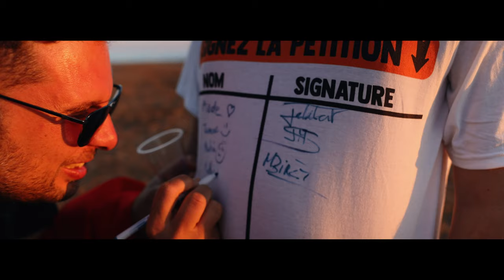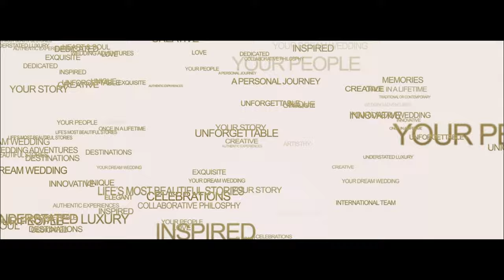Thibault and Zar Chi | Wedding in Narbonne, France | Abbaye de Fontfroide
A Celebration of Love in the South of France: Thibault & Zar Chi's Magical Wedding

A heartwarming journey to Narbonne, an amazing town in the South of France, where Thibault and Zar Chi's love story unfolded in the most spectacular way imaginable. Their wedding wasn't just a ceremony; it was a tapestry woven with laughter, love, and unforgettable moments that brought together friends and family from all corners of the globe. All against the backdrop of France's stunning beaches, majestic mountains, and lush vineyards.

The festivities kicked off with a traditional ceremony at the Basilica St. Paul Serge, an historic church that lent an air of timeless romance to the occasion. Amidst the soft glow of candlelight and sunbeams coming in through the stained glass windows, Thibault and Zar Chi exchanged heartfelt vows, sealing their love in a truly magical setting surrounded by their nearest and dearest.

After the ceremony, the celebration continued at the Abbaye de Fontfroide, a breathtaking abbey nestled amidst the beauty of the South of France. The reception was nothing short of spectacular, featuring a feast of exquisite cuisine, fine wines, and music that had everyone dancing until the first rays of dawn. The Abbaye's historic charm and scenic surroundings added an extra touch of enchantment to the evening.

Every aspect of Thibault and Zar Chi's wedding was infused with pure joy and laughter. From touching toasts that tugged at the heartstrings to lively dance-offs that had everyone on their feet, the day was an affirmation of their beautiful love story. Their warmth and love resonated with everyone present, making it a day that will be cherished forever.

The setting for this extraordinary day in the South of France was simply breathtaking. With stunning beaches, majestic mountains, and picturesque vineyards as far as the eye could see, every moment was bathed in natural beauty. The late summer afternoon sun added an ethereal glow, making it the perfect backdrop to celebrate their journey together.

Thibault and Zar Chi's wedding in the South of France was nothing short of pure magic. It was a celebration that transcended cultures and borders, uniting friends and family from around the world in a joyful embrace. Their love story was etched into the sands of the French beaches, echoed in the vineyards, and celebrated amidst the mountains.

Congratulations Thibault and Zar Chi. Your wedding was not just an event but a radiant memory that will shine brightly for years to come.

For PLANNING destination weddings in Japan and destination elopements in Japan